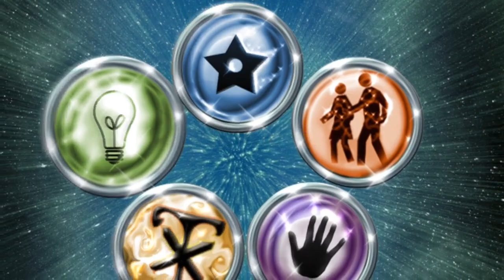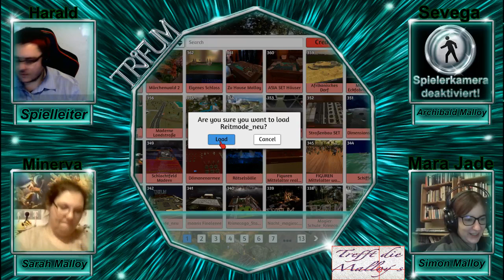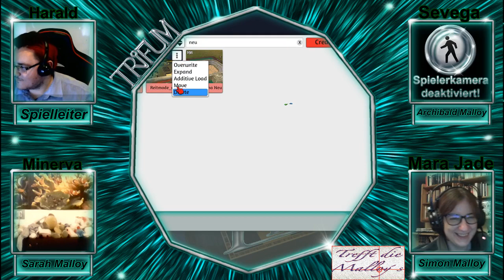(GER) 1. Spielabend: Trefft die Malloy´s 1/2